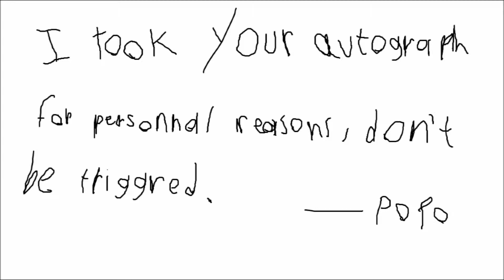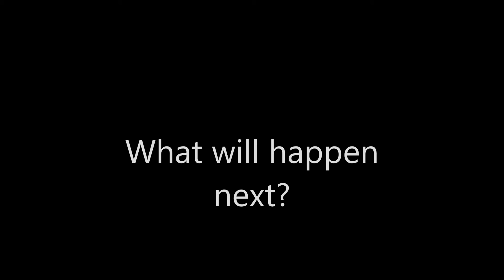Failed video of the day!